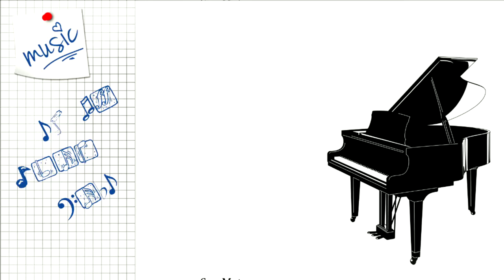San Mateo 2016 las Charangas y sus Músicas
Video de Ángel Aguilar